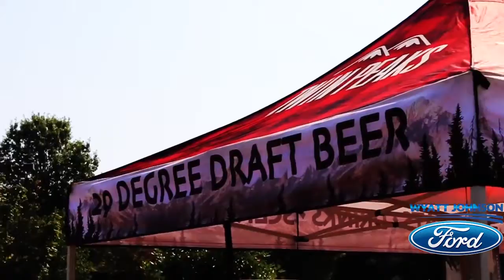Cars and Coffee Nashville